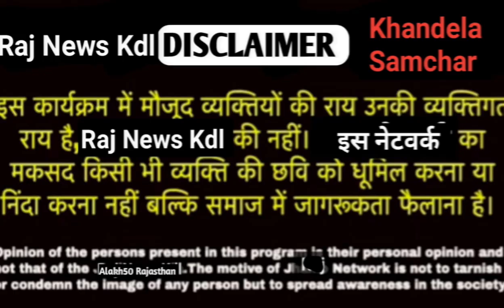सड़क पर आई भाजपा की कलह! उपमुख्यमंत्री का स्वागत! सड़क पर तू तड़का! वीडियो वायरल ~RajNewsKdl